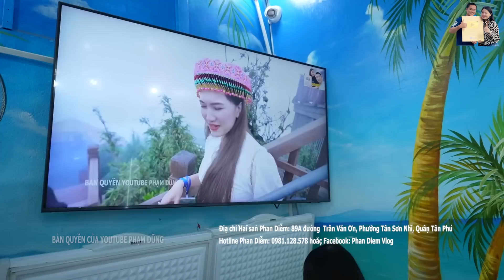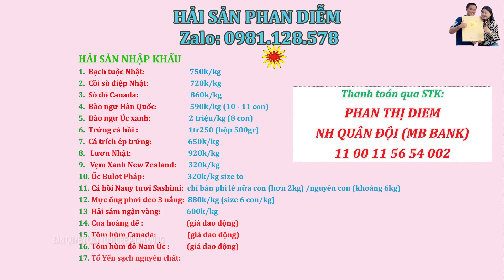Đại tiệc Hải sản Phan Diễm Cá Hồi Bạch tuộc Nhật Bào Ngư Sò điệp chia tay Cẩm Tiên TV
Đại tiệc Hải sản Phan Diễm Cá Hồi Bạch tuộc Nhật Bào Ngư Sò điệp chia tay Cẩm Tiên TV sang Thụy Điển. Mời các bạn cùng xem clip nhé!